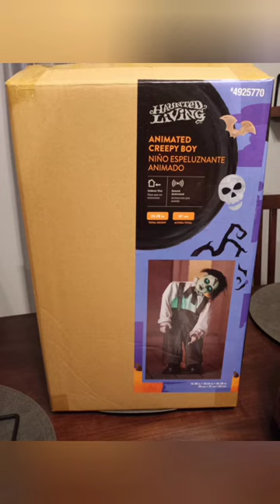Lowe's Halloween 2022 Animated Creepy Boy